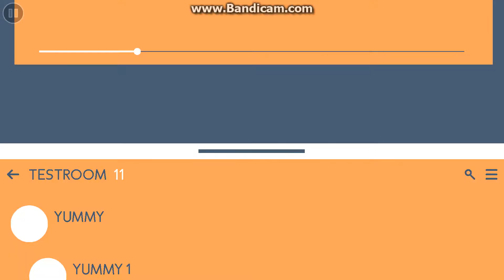"Find It" 100% by by PENTpresents | Geometry Dash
really cool auto level

-VIDEO INFO -
Level/Creator:Find It by PENTpresents
ID:64039031

-ShaD-